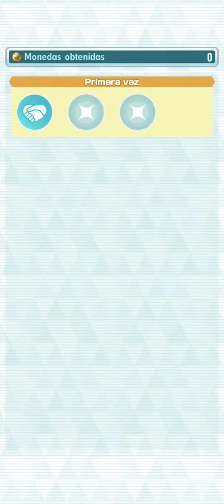Giovanni y Persian | Pokémon Masters EX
Evento compi especial.